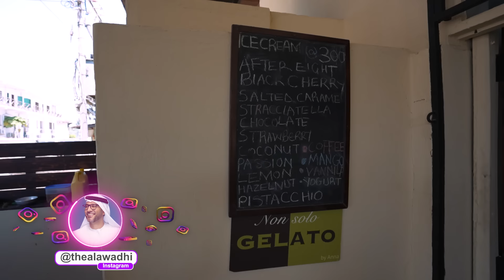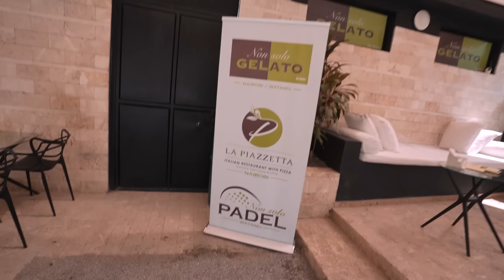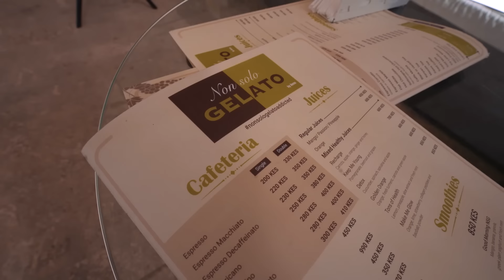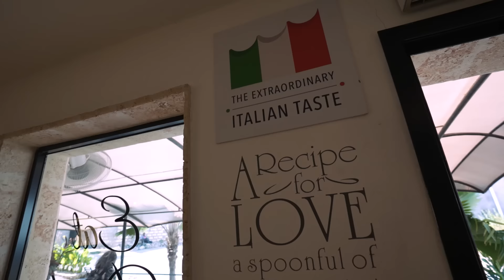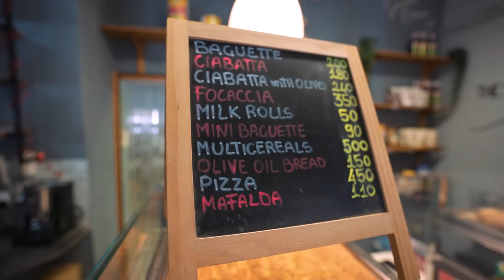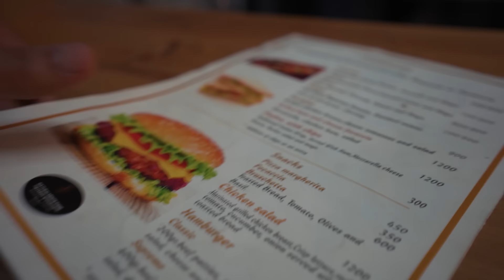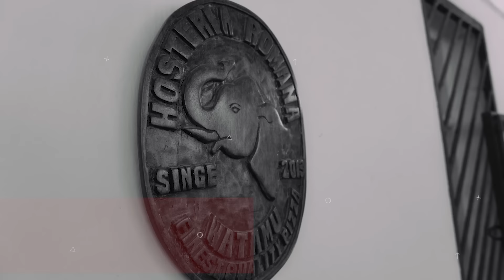TOP RATED Street Food In Watamu Kenya | Previously Unseen Spots!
Small town and limited spots, but some really great ones!

So lucky we have @theflydubaichannel  going to Mombasa, where you can take a 3hr drive to beautiful Watamu.